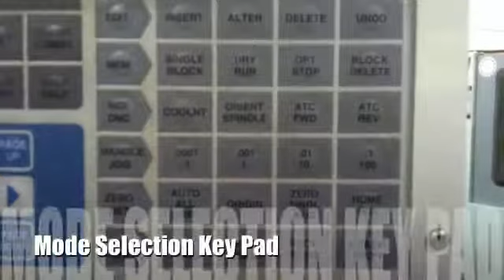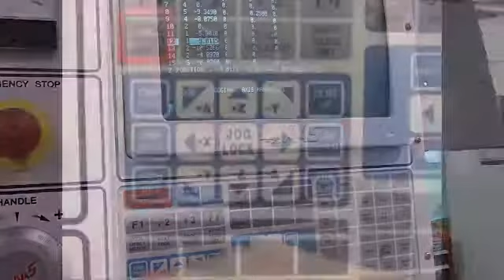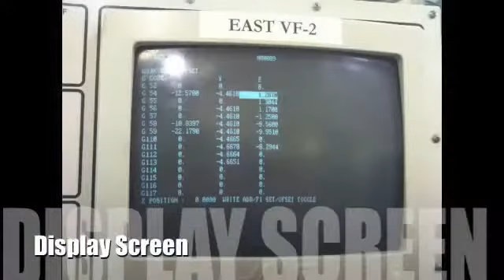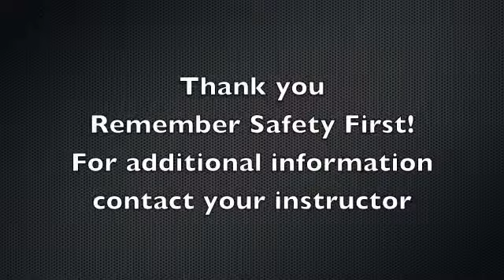Tool Height Offset and Z axis G54 WWU